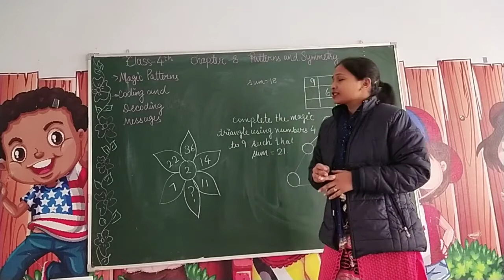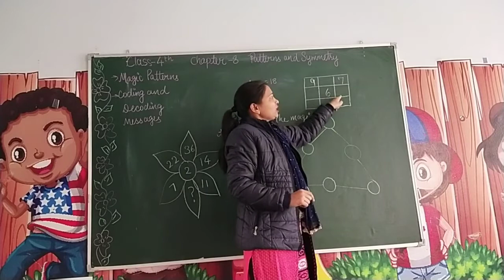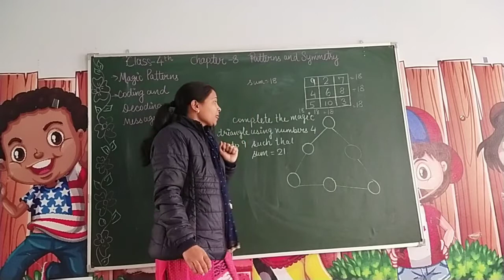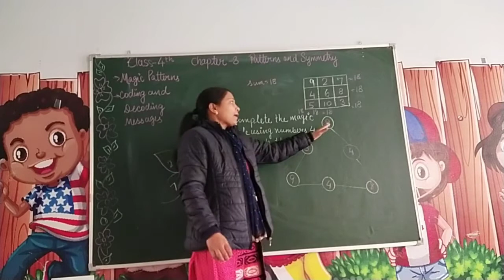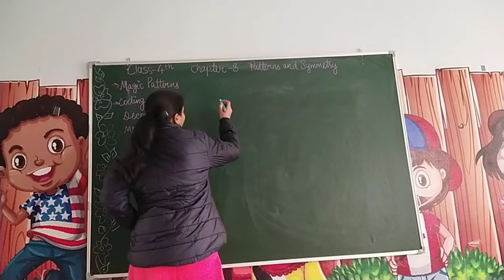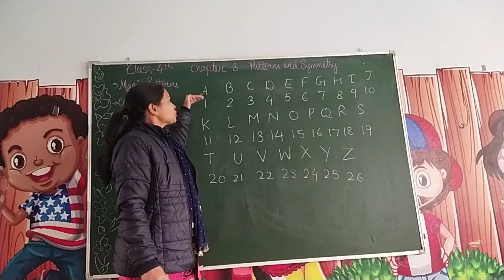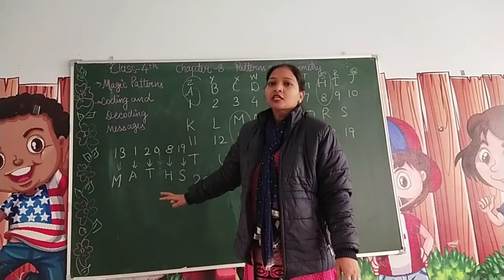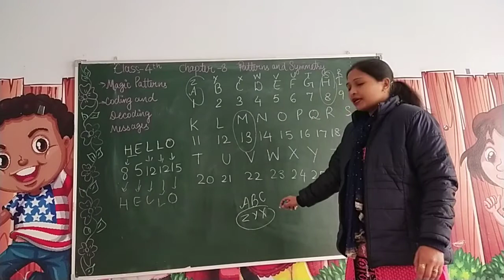Magic patterns and coding decoding messages class 4